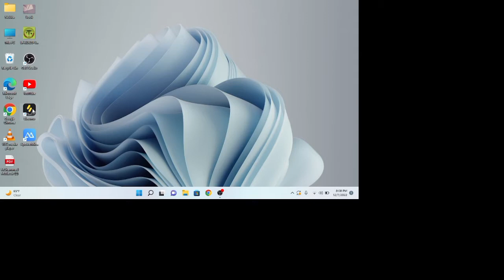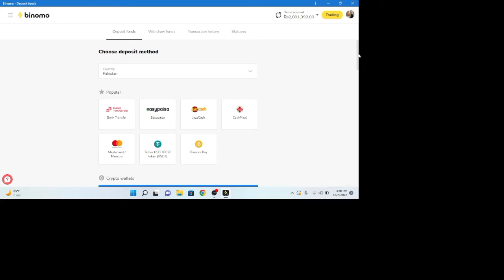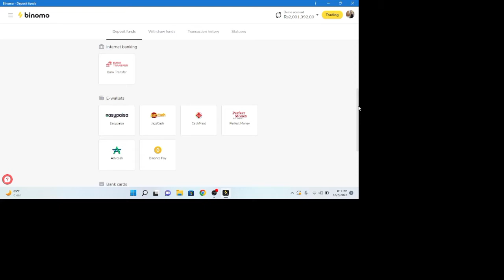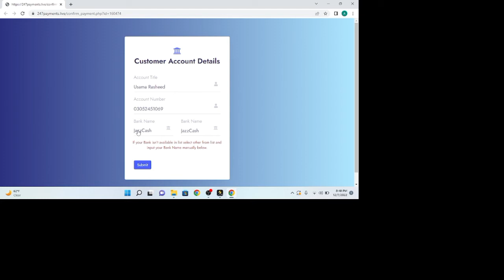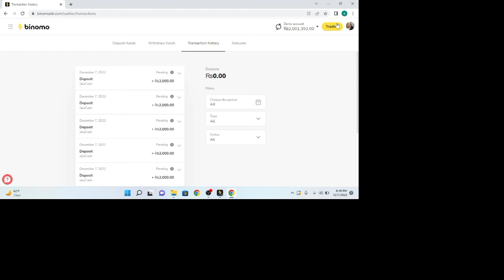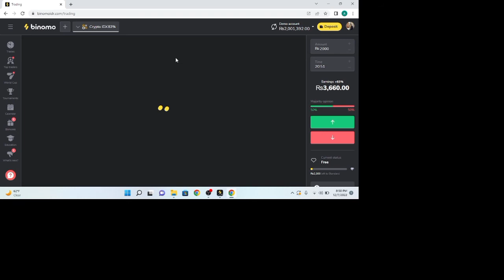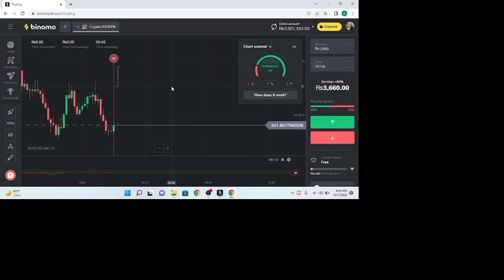Binomo New Update Jazzcash Easypaisa Deposit Available Now importent tips about Earning kabir usama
how to deposit money in binomo app through easy paisa jazz cash 2022